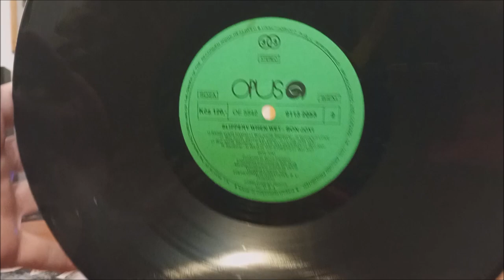LP / Bon Jovi – Slippery When Wet / 1986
Třetí album, New Jerseyské bandy Bon Jovi v podání : Alec John Such, Tico Torres, Richie Sambora, David Bryan, Jon Bon Jovi